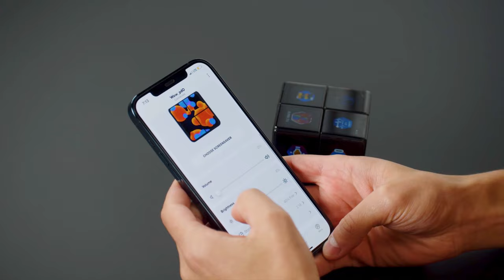WOWCube® Entertainment System Overview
WOWCube® System is a one-of-a-kind cubical gaming device that you twist, tilt and shake to play. The playfield covers all 24 screens on 6 sides of the cube providing an immersive gaming experience. You can interact with virtual reality as if it is a real object in your hands.